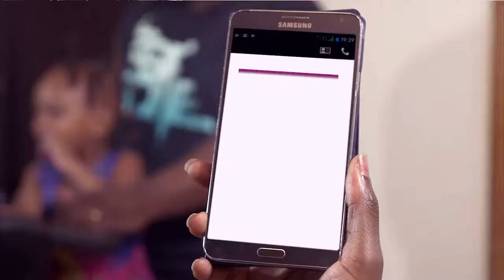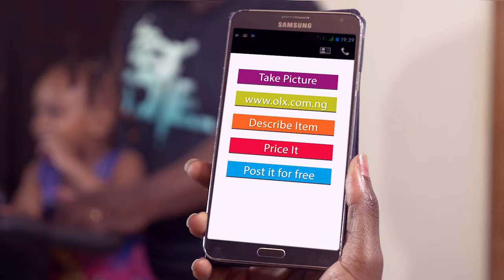OLX Gives Back with Dan Foster - Day 2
OLXGivesBack campaign!
Watch as OLX visits Dan Foster in his beautiful home to inspect the items he has for sale to help charity, even his cute daughter helps in the tour!
Support Dan on his quest to better the lives of the needy. Purchase the items (SUV, exercise bike and a television.)